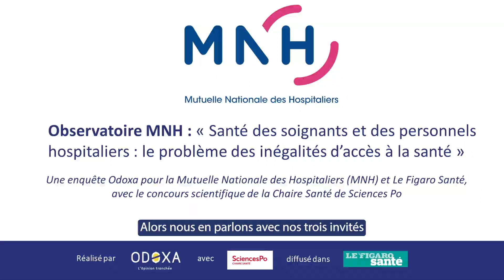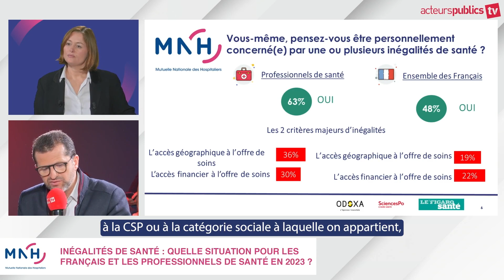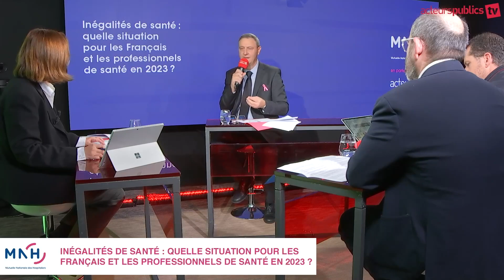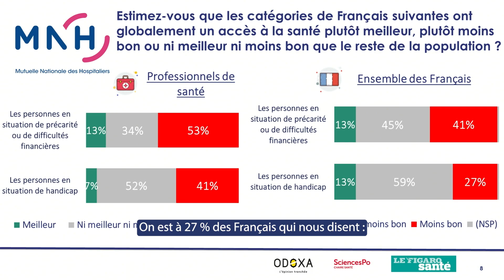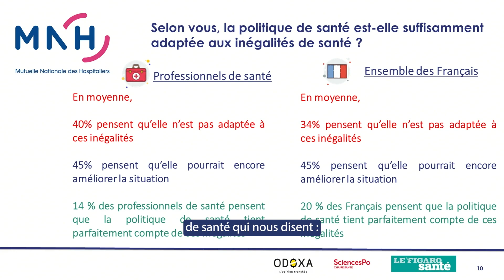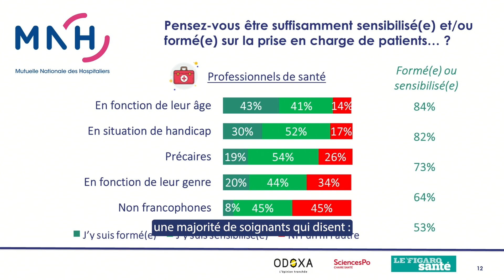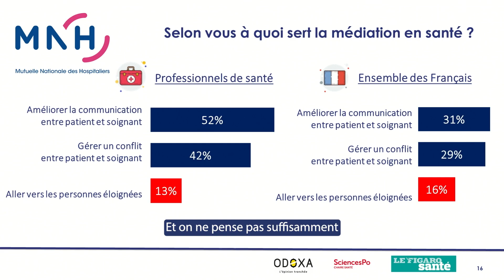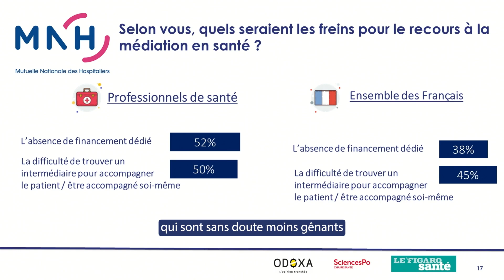Inégalités de santé : quelle situation pour les français et les professionnels de santé en 2023 ?